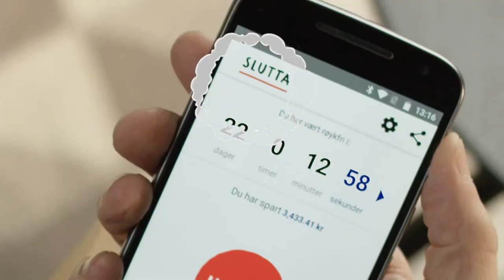Slutta-appen hjelper deg å bli røykfri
Last ned Slutta-appen du og!